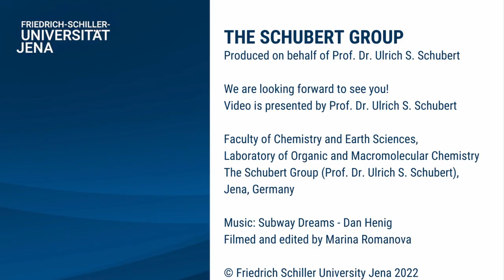PhD in Germany: What opportunities are for chemists in the Friedrich Schiller University of Jena?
🎓We offer PhD positions on topics:
🧬Polymer chemistry
🧬Drug carrier,
🧬Nanomedicine,
🧬Energy storage,
🧬Self-healing materials

info(at)schubert-group.de

Friedrich Schiller University Jena,
Faculty of Chemistry and Earth Sciences,
Laboratory of Organic and Macromolecular Chemistry
The Schubert Group (Prof. Dr. Ulrich S. Schubert),
Jena, Germany